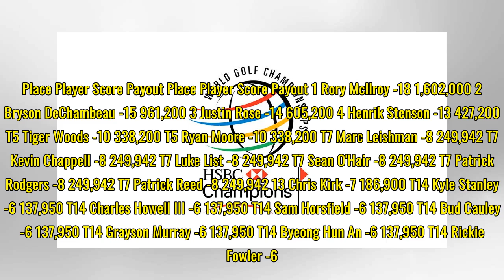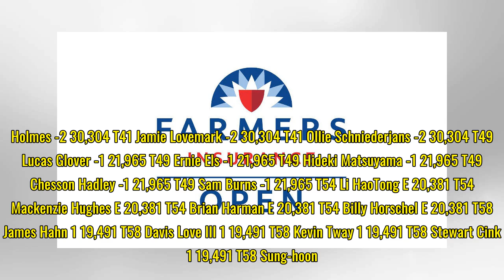Arnold Palmer Invitational 2018 purse: Winner’s payout is $1.6 million in prize money